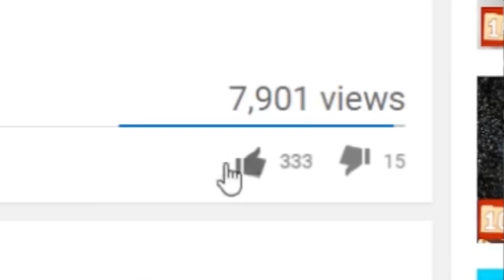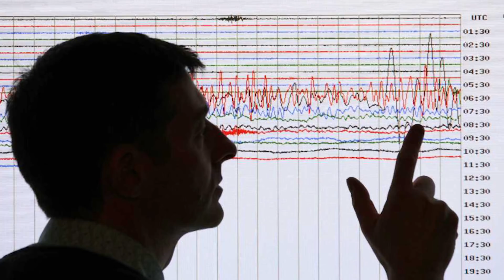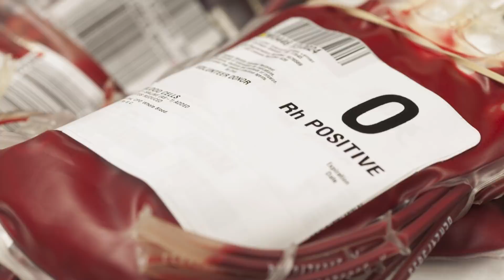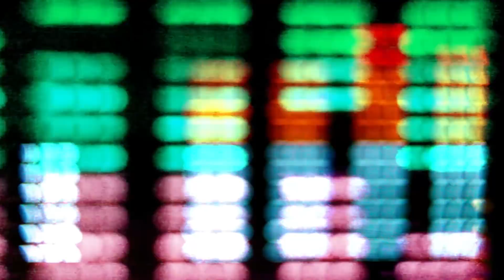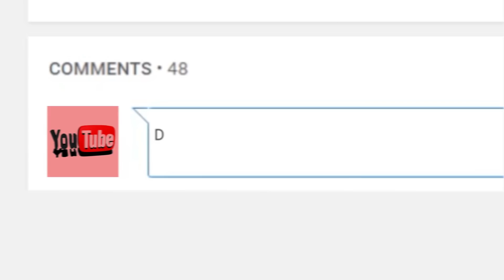10 Weird Discoveries That SCIENCE CAN'T EXPLAIN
Hey YouTube, Jim here! Welcome to Top10Archive! Just because scientists can see, observe, and study something doesn't mean they're able to fully explain it. In this Archive, we're going to explore ten things that exist - though we can't figure out how or why they do.

10. Why Do We Dream?
9. The Mars Hole
8. The Tully Fish
7. Humpback Super-Groups
6. The Great Pyramid of Giza Cavities
5. Earthquake Booms
4. Blood Types
3. The Space Roar
2. Star Jelly
1. The Light of KIC 8462852